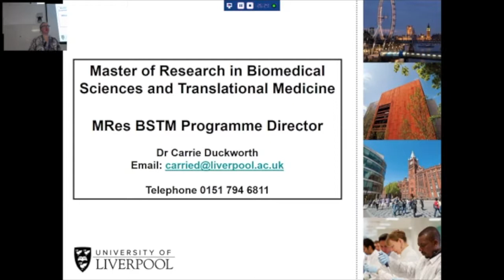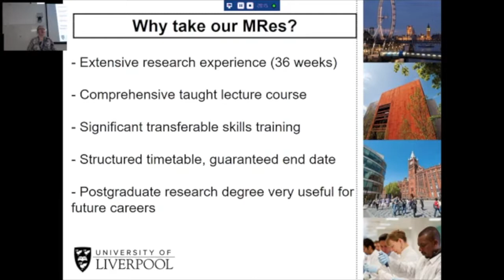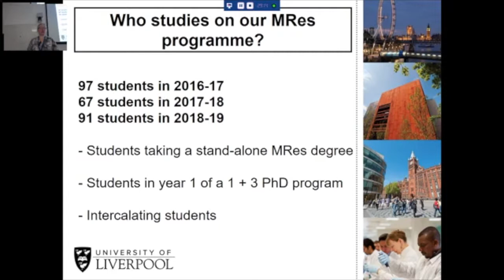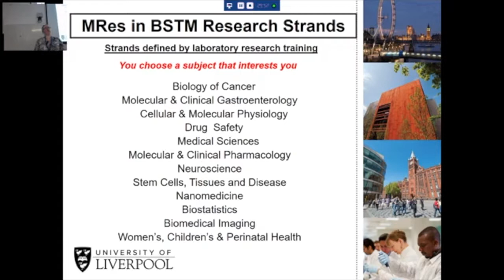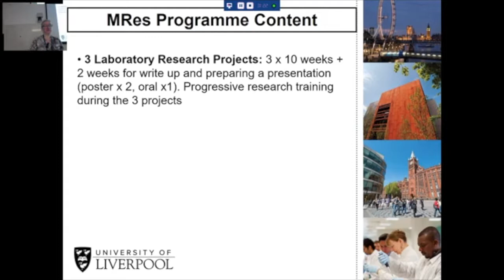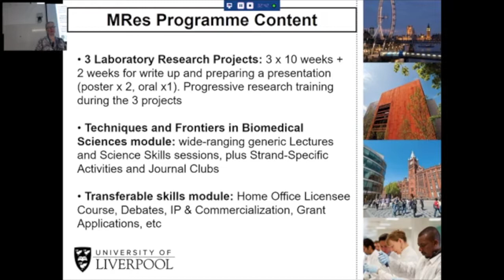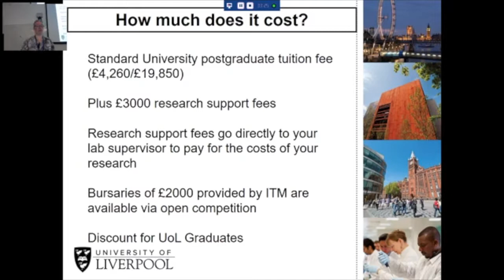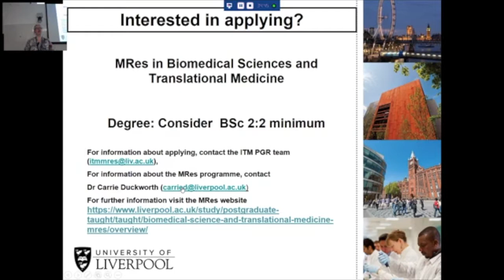MRes Biomedical Sciences and Translational Medicine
Our MRes degrees aim to provide the necessary research background to well-qualified students to progress into a PhD degree programme.

Another advantage of studying for an MRes is that it will give you the opportunity to reflect on your career aspirations and if you decide not to do a PhD, you will still have an internationally-recognised qualification.